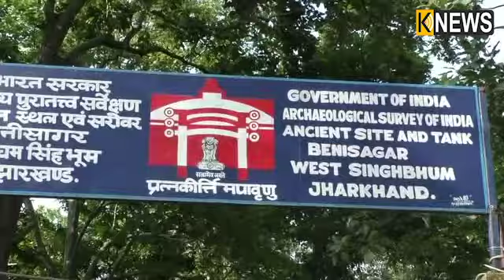କରଞ୍ଜିଆ ଶାଳ ଜଙ୍ଗଲରୁ ଉଦ୍ଧାର ହେଲା ୧୫ ଶହ ବର୍ଷ ପୁରୁଣା ୫ଟି ଶିବଲିଙ୍ଗ || Knews Odisha